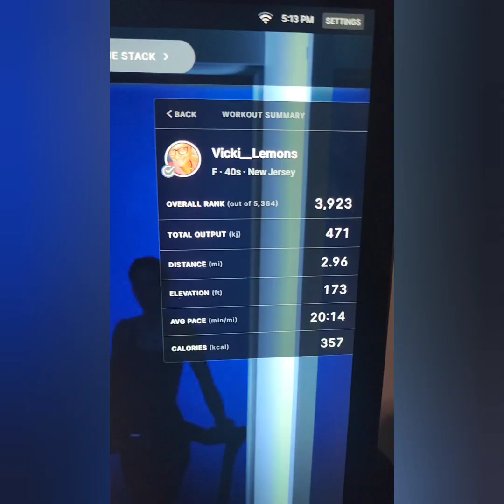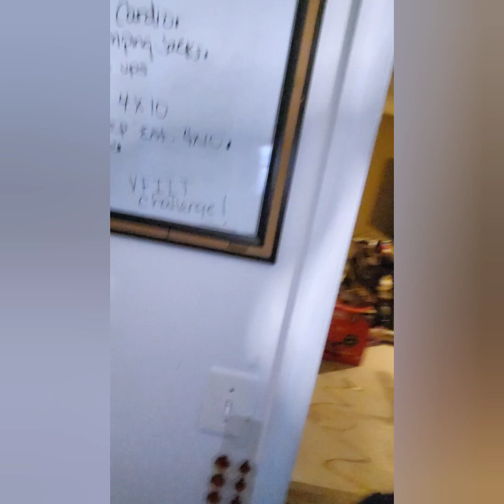VFIIT CHALLENGE DAY 22 of 30 Building Consistency in my workouts*Real time